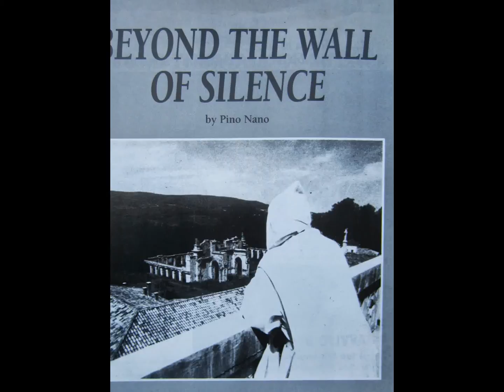Pino Nano, a Chicago le foto della Certosa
Nel 1992 il giornalista della Rai PIno Nano presenta in America una grande rassegna fotografica dedicata alla Certosa di Serra San Bruno, a cui lo stesso giornalista aveva dedicato anni prima una serie di speciali televisivi per la Rai.Straordinario il successo riscontrato tra gli italiani del Canada e degli Usa.